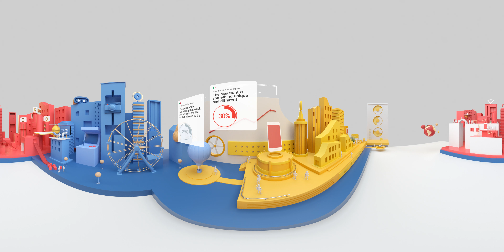[Italy - Research Video] Digital Assistants & The Future Of Technology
The annual Connected Consumer Survey (administered by Kantar TNS on behalf of Google) asks detailed questions about the digital habits of people around the world. This year, the survey addressed 79000 people in 63 countries, producing more than 2 million minutes of interviews.

This video showcases key findings on the future of technology at a country-level. Watch this video for insights around usage of emerging tech, and specifically awareness levels and interest in the digital assistant.